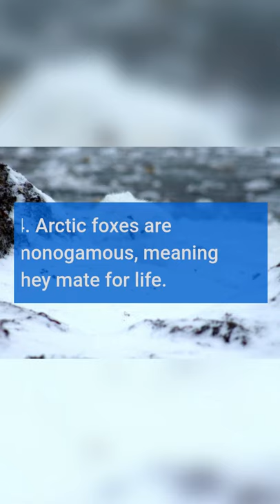Facts About Arctic Fox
In this video, we are going to tell you about some of the most interesting and shocking facts about Arctic Fox.